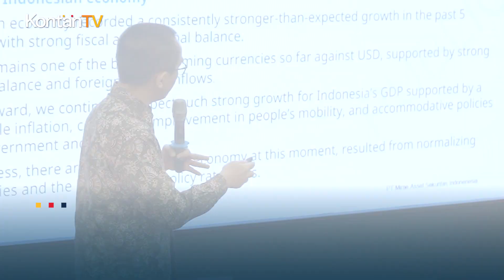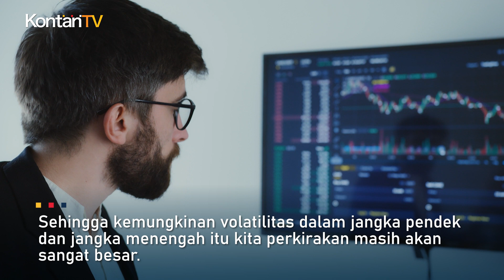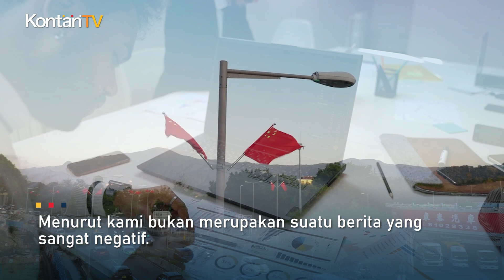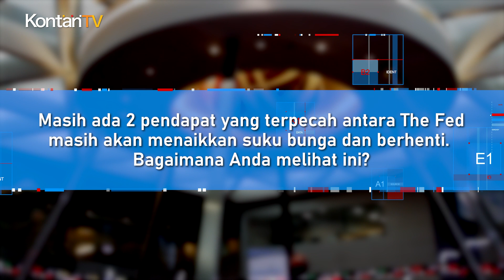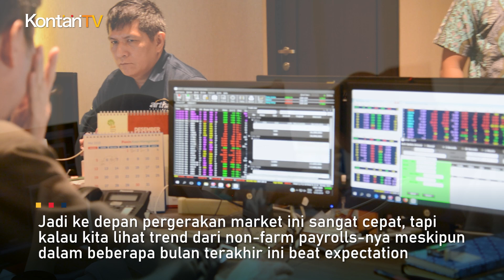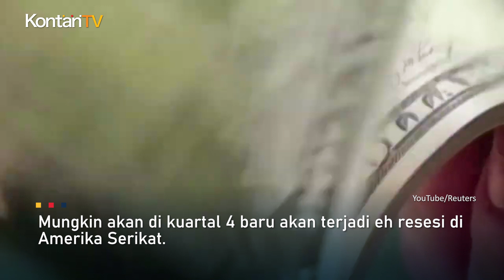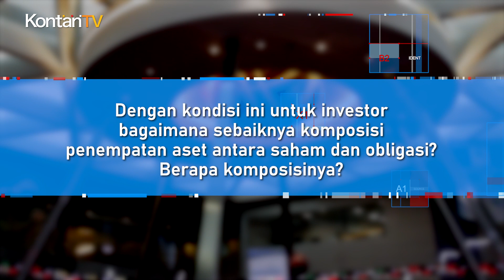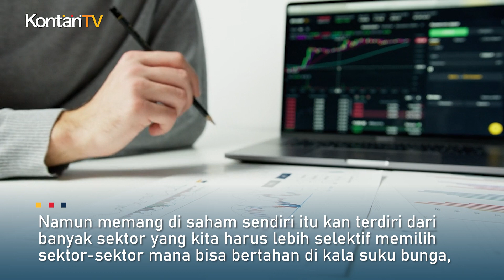Bersiap di Saham dan Obligasi, Menunggu Resesi AS | KONTAN Prediksi Pasar Saham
Setelah beberapa minggu perekonomian global gonjang-ganjing, gara-gara berbagai masalah di Amerika, beberapa masalah mulai menemukan titik terang. Tapi pertumbuhan ekonomi di dunia diprediksi masih akan melambat, resesi di Amerika pun tetap mengancam. Pertumbuhan di China yang dianggap jadi motor pertumbuhan ekonomi dunia pun masih tampak lesu. Bagaimana dampaknya semua ini untuk kondisi di Indonesia?

Berikut ini analisis dari Rully Arya Wisnubroto Senior Economist Mirae Asset Sekuritas Indonesia.